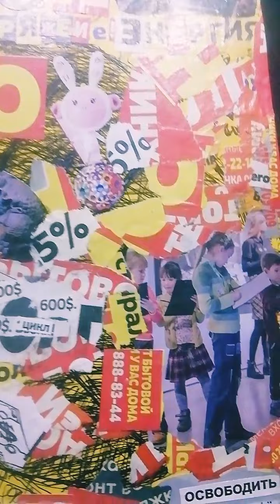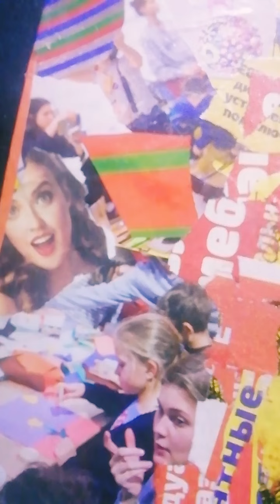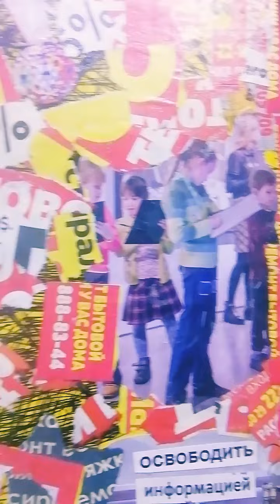Бесполезное может быть ценным? Зачем мы задаём все эти вопросы?